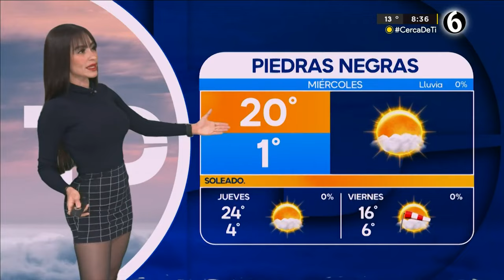El clima para el miércoles 10 de enero del 2024